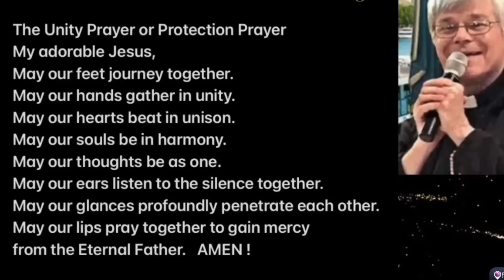PROPHECY OF BISHOP FULTON SHEEN- FR JIM BLOUNT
CATHOLIC SANCTUARY
EWTN

Priestlyconsecration.com

Amen
Amen

Hail Mary

Glory be